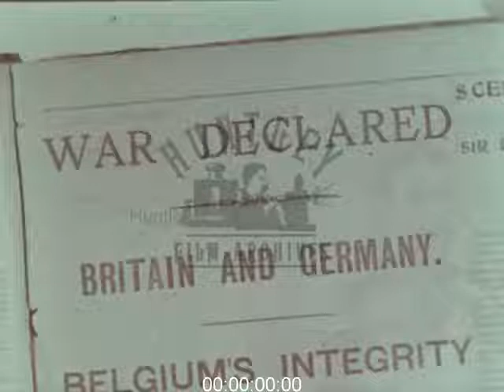Australian Headlines at War Outbreak, 1910s - Film 1092369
A series of close ups of headlines and posters from Australian newspapers, reporting on the declaration of world war one, also includes a series of Anzac recruitment posters.